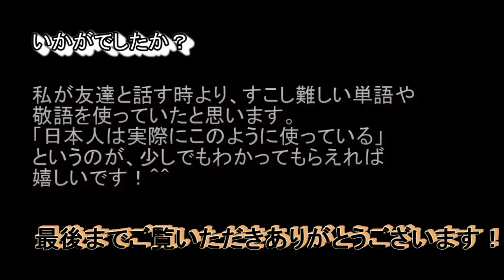私がビジネス日本語で会話する時／我用商務日語會話的時候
今回(こんかい)は仕事(しごと)でビジネス日本語(にほんご)を話(はな)す機会(きかい)があったので、録音(ろくおん)しました。
会話の相手(あいて)の方(かた)は、不動産(ふどうさん)関係(かんけい)の会社(かいしゃ)に勤(つと)めています。
私は会話の中で、ときどき尊敬語(そんけいご)や謙譲語(けんじょうご)を使(つか)っています。
少しでも参考(さんこう)になったら嬉(うれ)しいです。

○日本人の方へ
このYouTubeチャンネルは日本語学習者が日本語の聴解能力を向上させることができるよう、日本語教師として少しでも役に立てないかと考え動画を作成しております。
最後までお時間をいただき、ありがとうございました。

--Chinese language---
（简体字）
大家好！我是 あかね(日本人）。我是日语老师。一起学习日语吧。
我在大学学了北京话，所以会讲一点儿!

（繁體字）
大家好！我是あかね（日本人）。我是日語老師。一起學習日語吧。
我在大學學了普通話，所以會講一點點喔。

---Japanese language---
みなさん、こんにちは。私の名前はあかねです。（日本人です）
日本語の先生をしています。
中国語が少しだけ話せます。一緒に日本語を勉強しましょう☆

---English---
Welcome to Akane’s Japanese lessons.
Hi, I'm Akane. I'm Japanese and I'm a Japanese language teacher.
When I was a student, I studied Chinese. So I can speak Chinese a little.
Let's study Japanese language!